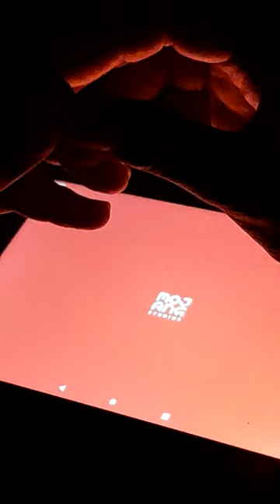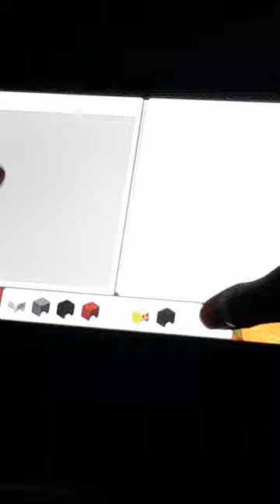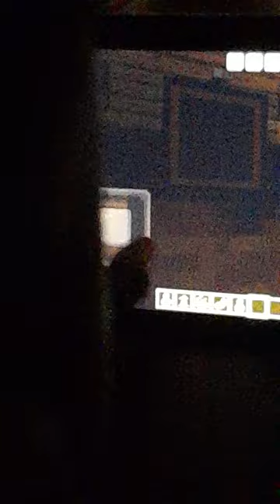Myles at Play in the Bahamas.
Myles building an Epic Wubbox on MineCraft